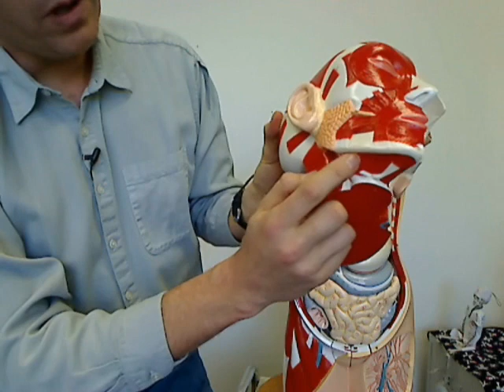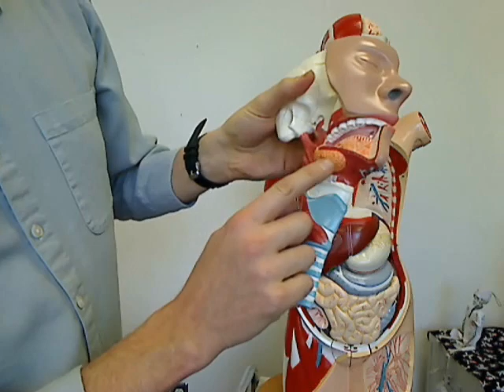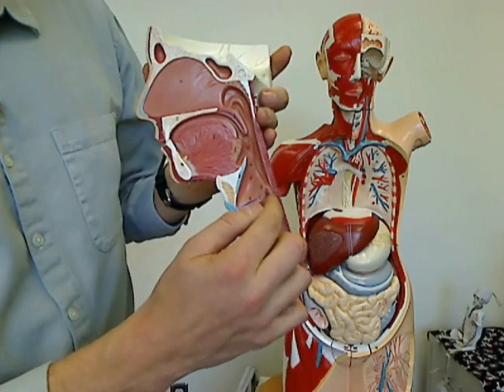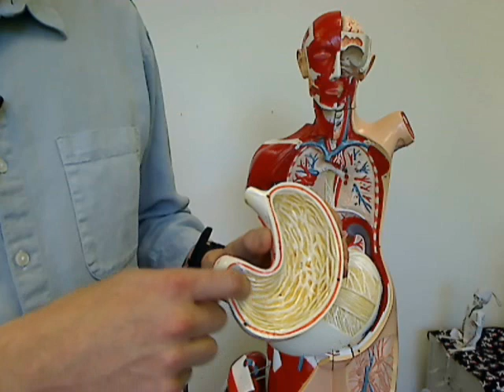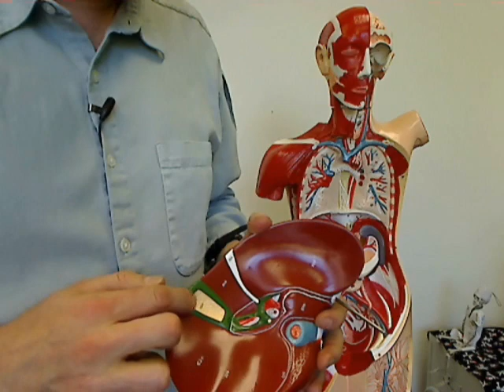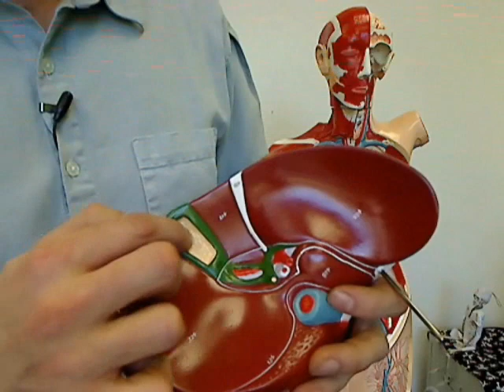Digestive Quick Anatomy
Basic anatomy of the digestive system starting at the mouth and going all the way through.